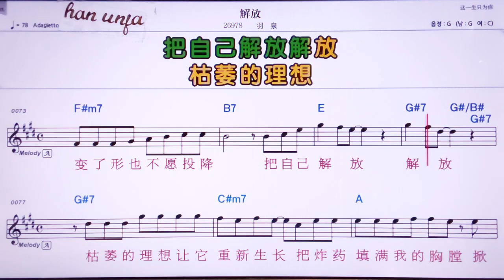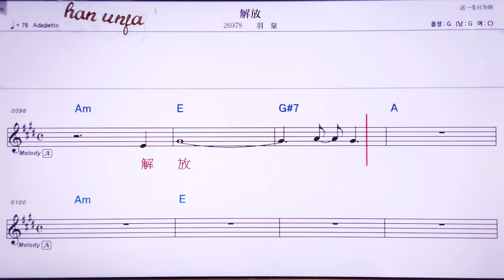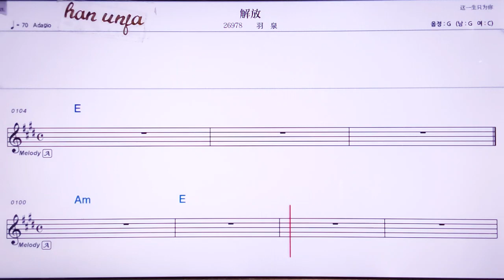💖지에팡/위취앤 👍MR,노래방, 악보, 코드,Karaoke With Sheet Music